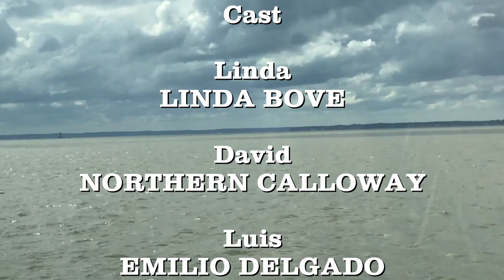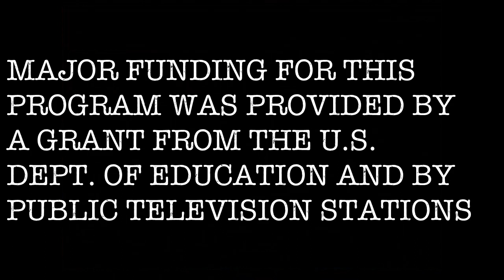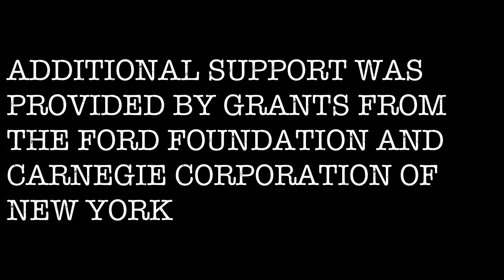Sesame Street Credits Recreation (#1580; 1981)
I have finally returned to the Sesame Street credits recreations.

This recreational piece comes from Episode #1580 which originally aired on November 27, 1981.

Credit to Jbrangwynne53 for the theme, 11db11 for the funky chimes, and Alan Grant for the PBS Logo.

By the way, I filmed the footage. This was going over the George W. Nice Bridge in Virginia.